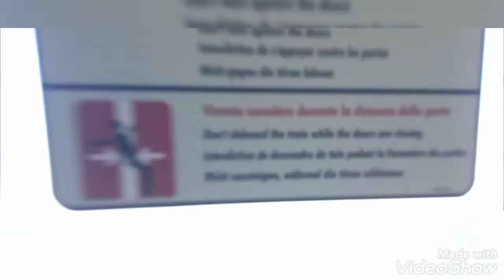Viaggio da Massa Centro a Roma Termini a bordo del Frecciabianca (PARTE 2)